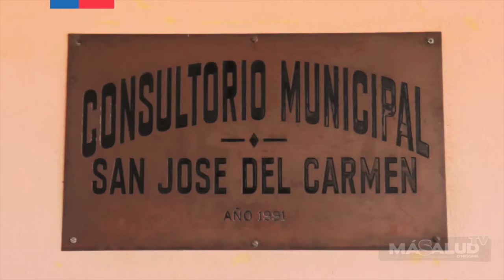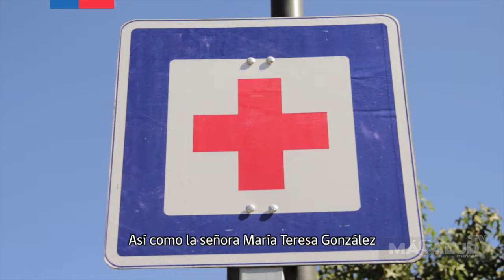CI Conexión APS #2 CESFAM Palmilla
Contenido perteneciente al capítulo 2 de MÁSALUD TV O'HIGGINS